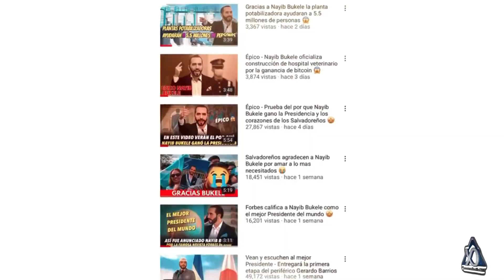COMO DE PELICULA DE ACCION! Bukele prepara sus ultimas batallas😱